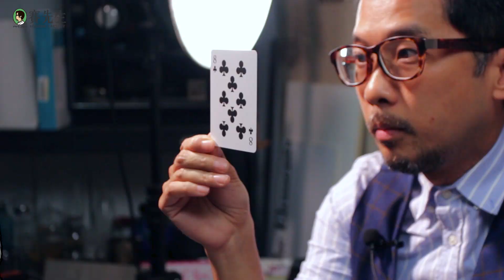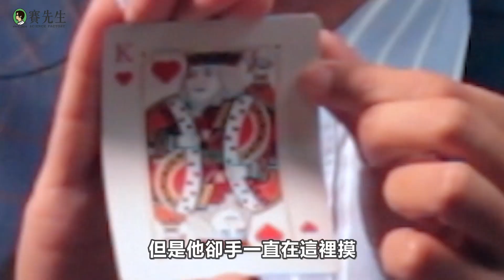萬年不敗的經典魔術！撲克牌透視的原理到底是什麼？ | 撲克透視 | 科學魔術系列Ep.1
你知道其實很多魔術都是運用了科學原理來達成的嗎？這次就讓賽先生從最經典的撲克透視魔術來一步一步帶你認識魔術中的科學吧！

▶本集商品連結：
3D透視撲克牌Awesome 3D Poker

抽獎規則🎉

3️⃣FB貼文底下tag兩位朋友並留言「我也想成為撲克牌魔術師！」

就有10位幸運兒有機會抽中『3D透視撲克牌Awesome 3D Poker 』
★開獎時間：12/23 中午，會在FB貼文下開獎

歡迎 "訂閱" 我們的YouTube頻道，我們將為大家介紹更多科學小物